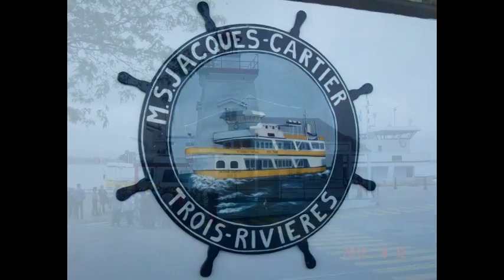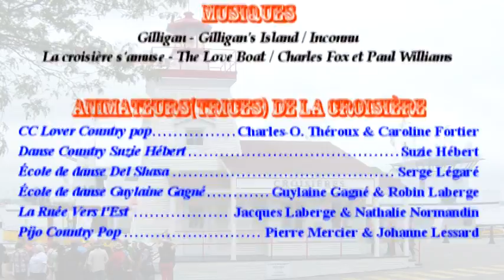CROISIÈRE COUNTRY POP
(Vidéo souvenir) - CROISIÈRE COUNTRY POP du M/S Jacques Cartier de Trois-Rivières, dimanche le 12 août 2012 ayant comme organisateur de cette croisière, monsieur Jacques Laberge de «La Ruée Vers l'Est» avec la complicité et la collaboration des écoles de danse participantes.